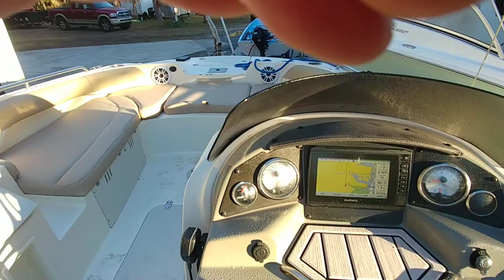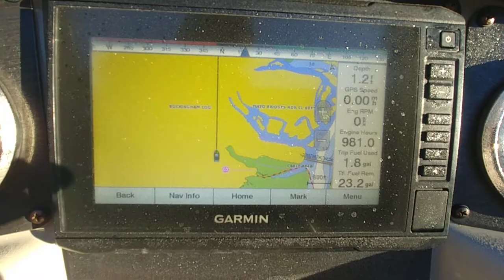2019 Stingray 192SC Deck Boat